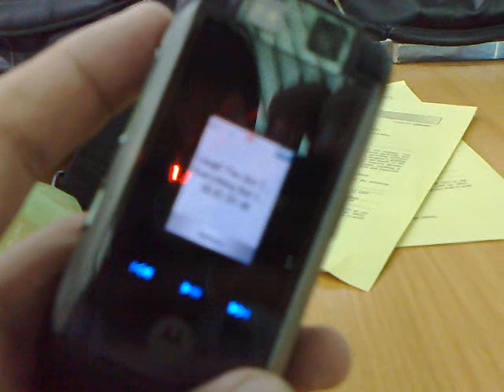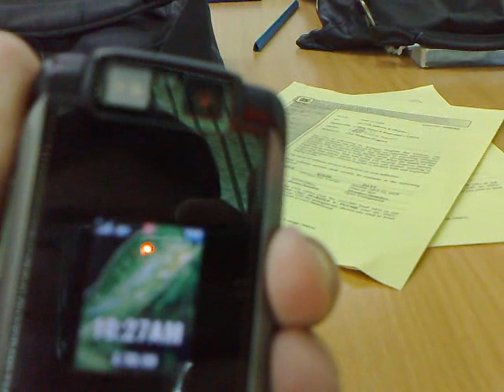RAZR V6 maxx Silent Review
A silent review of my RAZR V6 maxx. It's over a year old and its still great.